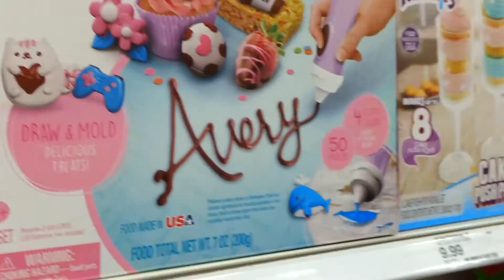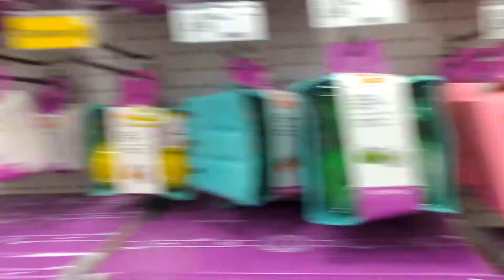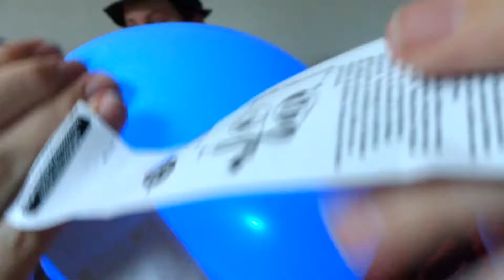Homeschoolers Doing Stuff- Episode 5